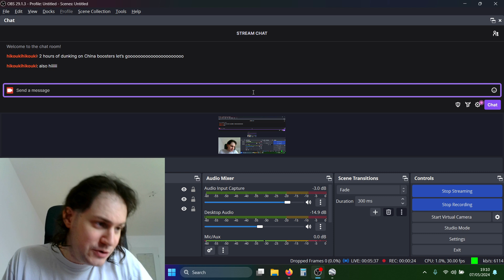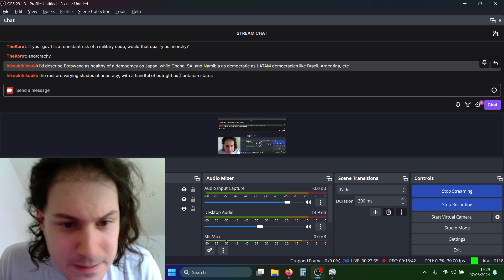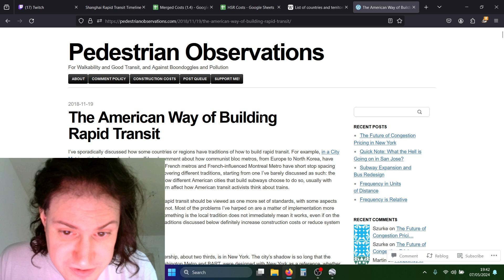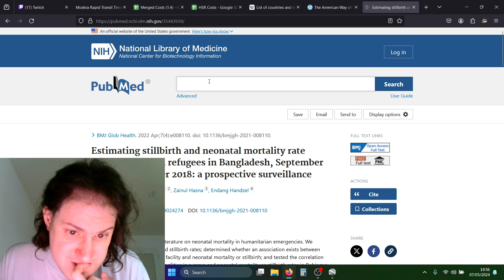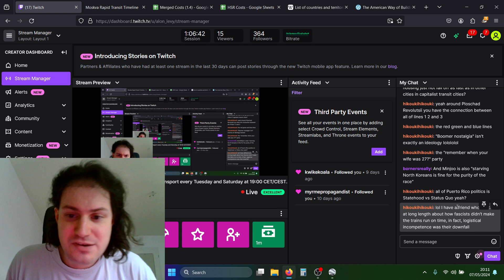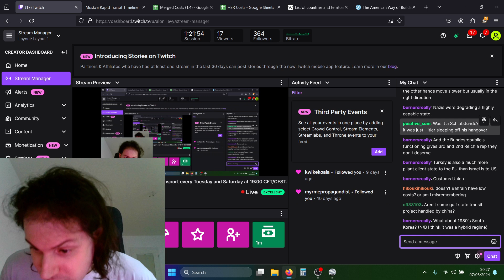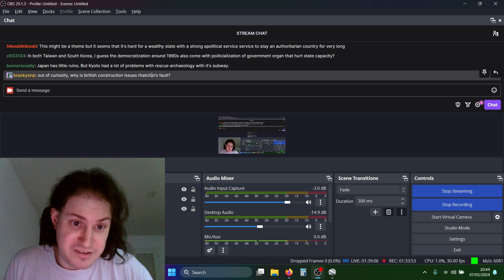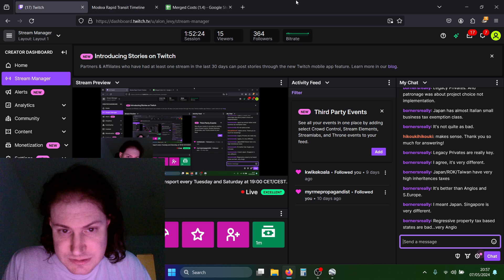Democracy, Dictatorship, and Transportation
This video goes over how regime type influences transportation. Democracies (e.g. modern Europe, Japan) and dictatorships (e.g. Russia, China) are generally better at it than mixed regimes, which are often called anocracies, like Bangladesh, Pakistan, Thailand, the Philippines, and Indonesia. There's a myth of autocratic efficiency but the reality is that China is rather ordinary in how it builds infrastructure by non-Anglo first-world democratic standards, it's just very big.